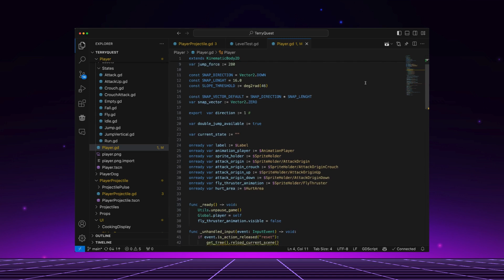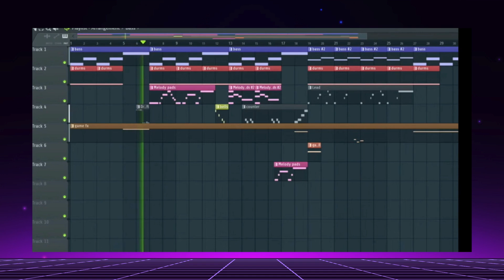My Second Game Devlog